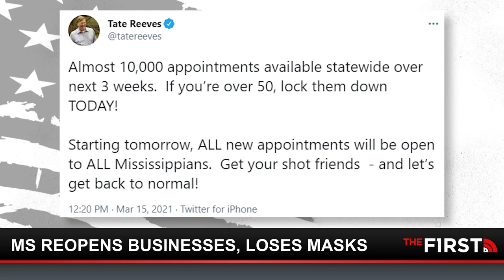Hold The Line with Buck Sexton | 03-25-21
The media begins turning against the Biden administration as new details emerge about the crisis at the border. Plus, Democrats claim the recent mass shooting at several massage parlors in Atlanta are the result of "white supremacy." But are Democrats really a friend to the Asian-American community. Buck sits down with Lauren Chen to discuss. And Mississippi Governor Tate Reeves gives an update on how his state is doing since lifting COVID-19 mandates.